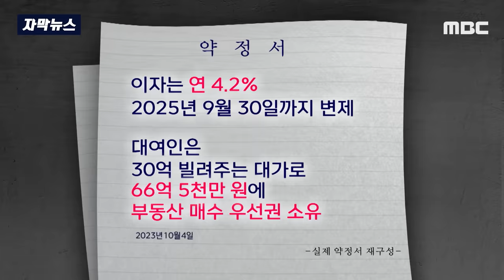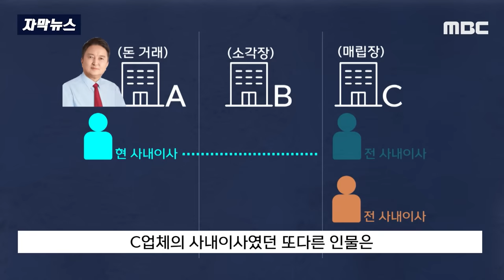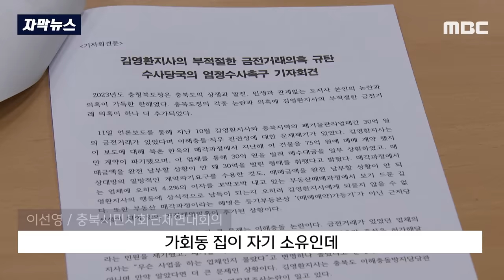[자막뉴스] 한옥 담보로 30억 빌린 지사님 빌려준 지역업체 가봤더니.. (MBC충북 뉴스)